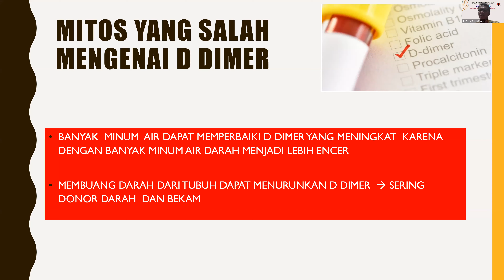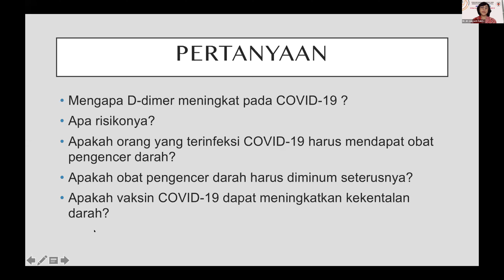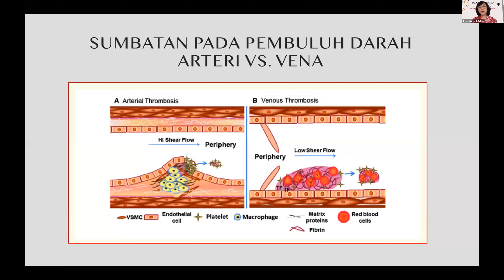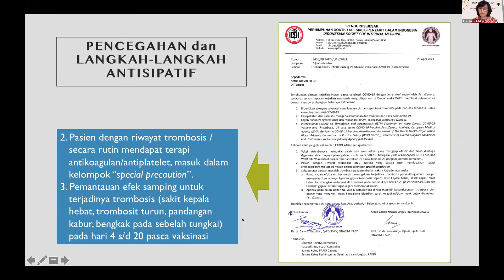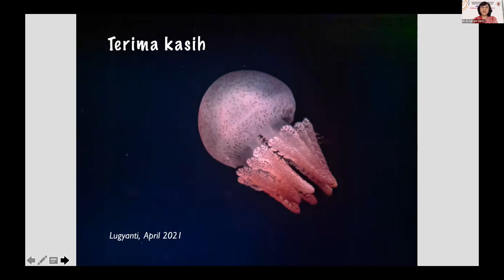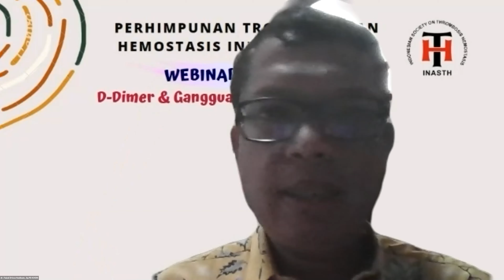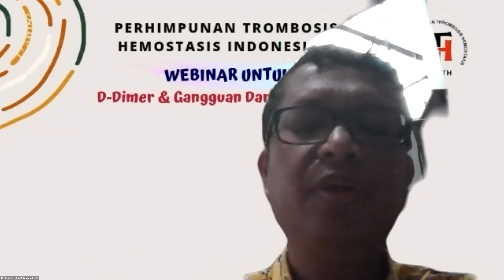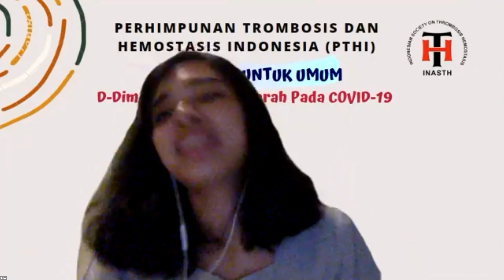D-dimer dan Gangguan Darah pada Covid-19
Webinar Umum PTHI
1 Mei 2021